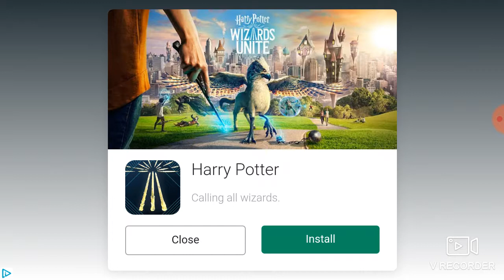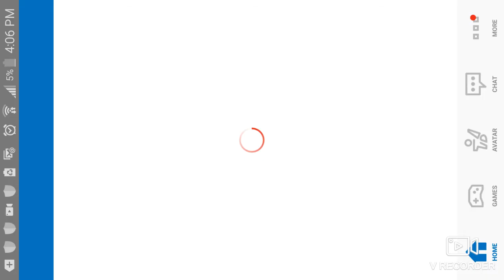The ultimate stick fight